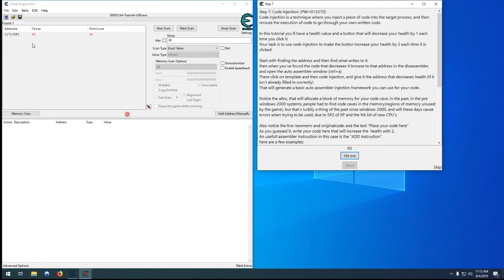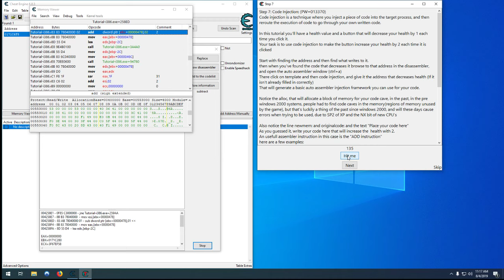Cheat Engine Step 7 - Code Injection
Cheat Engine Modifying game code to heal